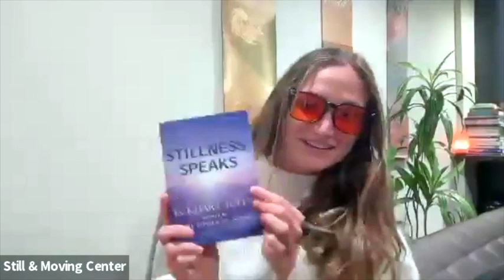Gems from the Wisdom Traditions: Participating in the Cosmic Dance from the Bharatanatyam Tradition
This weekly offering gives spiritual seekers the opportunity to learn and share from the great wealth of the world's wisdom traditions. Each week we will focus on one brilliant gem, a teaching to illuminate our minds and hearts Various cultures in all times and places have produced sparkling gems of inspiration - the crystallized essence of spiritual insight. In many cases, we know something of the enlightened being - sage, seer, saint - who gave us that gem and lived his or her life accordingly. In all cases, these teachings have informed the lives of the tradition's followers, bringing clarity to their daily decisions and depth to their meditations. To begin each circle, one featured speaker will give a short presentation on a brilliant spiritual teaching from one of the world's wisdom traditions, together with information on the Teacher who conveyed and embodied it. The group will then take up the topic presented, with an opportunity for free conversation and questions, wondering, and examples, of how we might apply this week's teachings. Moderated by Renée Tillotson, Director & Founder of Still & Moving Center, engaged in an earnest, life-long spiritual quest.